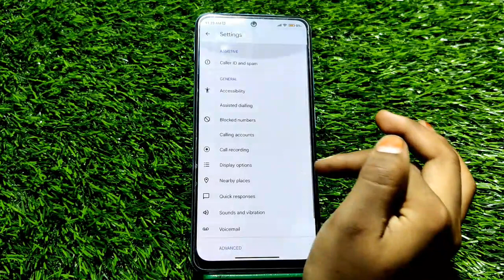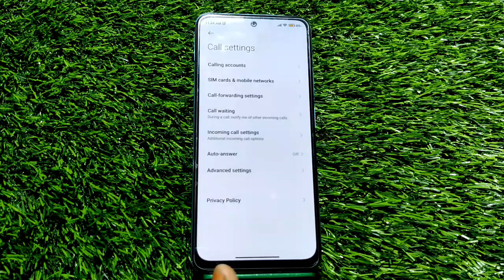How To Call Waiting In Poco M5, Call Waiting Enable In Poco M5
How To Call Waiting In Poco M5, Call Waiting Enable In Poco M5, Call Waiting Setting Kaise Karen In Poco M5,

Call_Waiting Poco M5